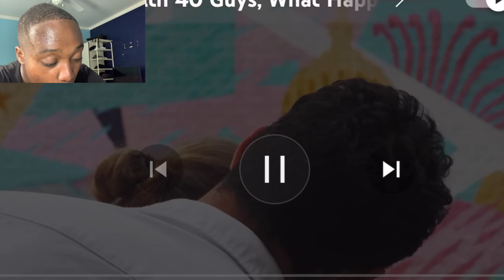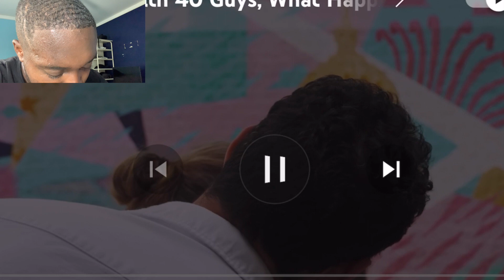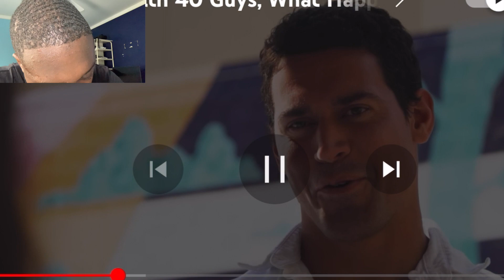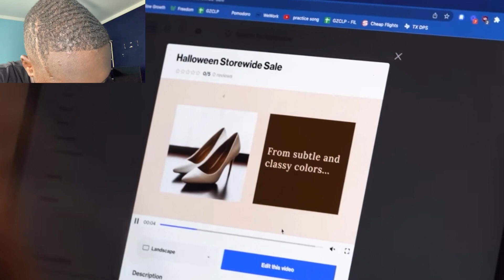THIS BILLIONAIRE TOOK THE BIGGEST L OF HIS LIFE...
wassup you guys I hope you guys enjoy the banger video I'm going to be streaming on twitch very soon I would it you guys follow me on and the other socials so you can be up to date with everything I love you and I will see you in the next banger